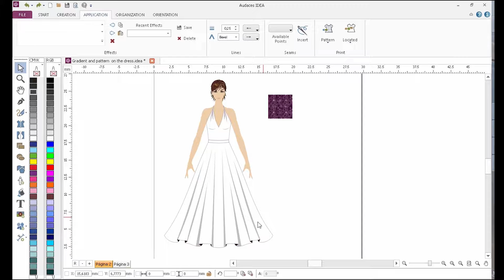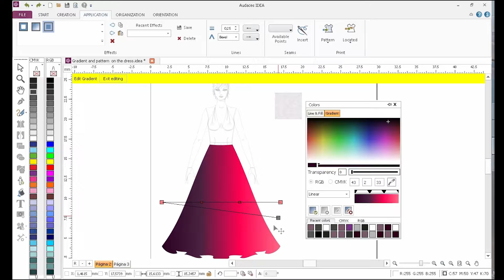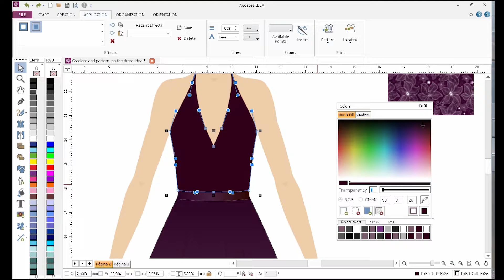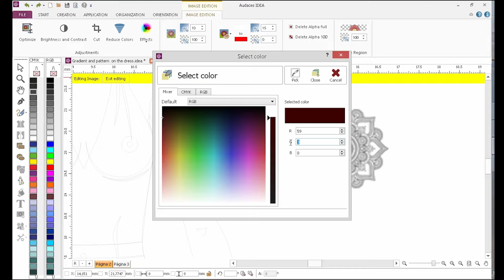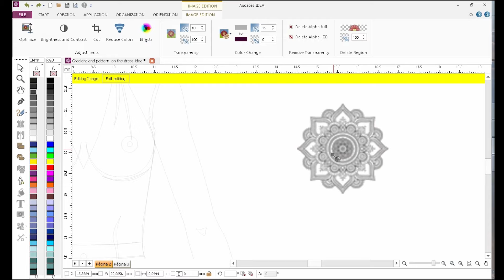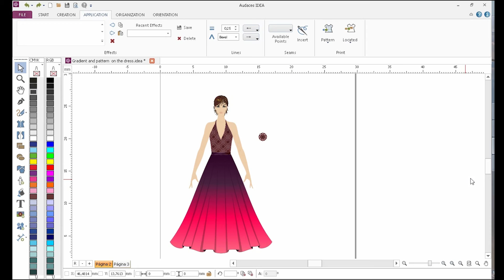Pattern and gradient on the dress - Audaces IDEA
How to create patterns and gradient on the dress with Audaces IDEA